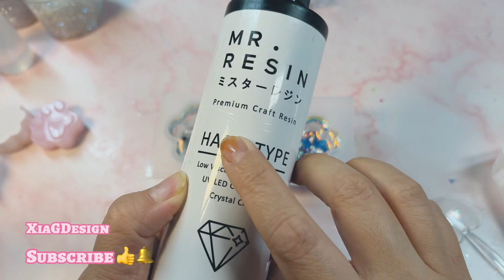Blue holographic cat paw shaker epoxy resin artwork tutorials step by step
Epoxy Resin in my Etsy Shop
Cat Paw Silicone Mold
Silicone paw insert
holographic paw cut